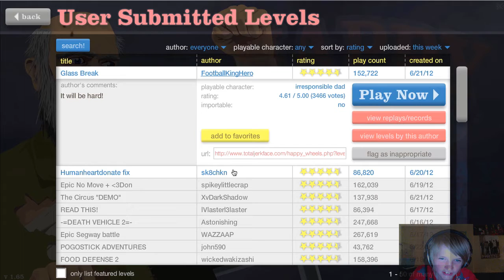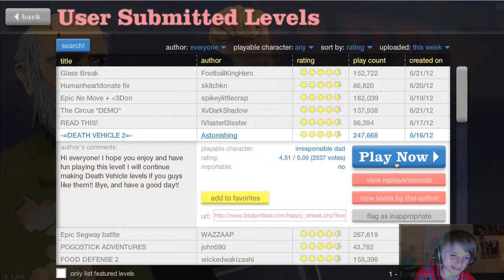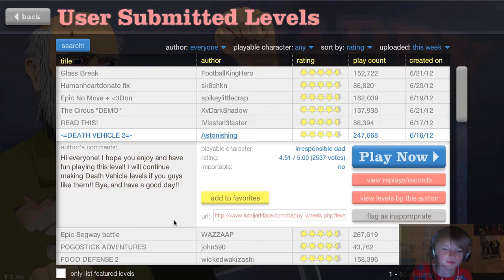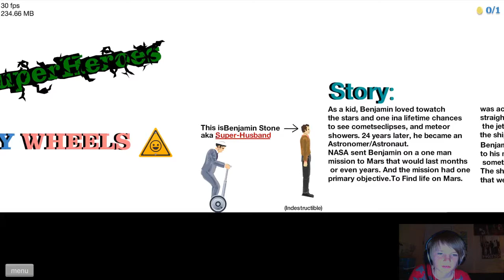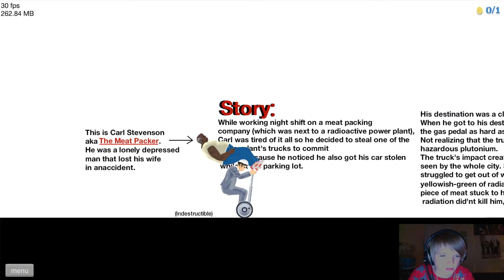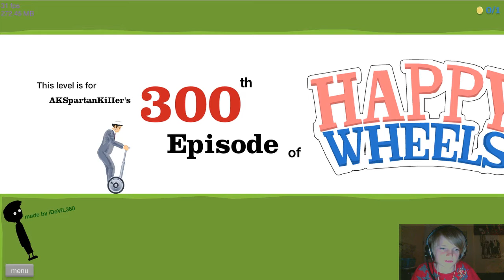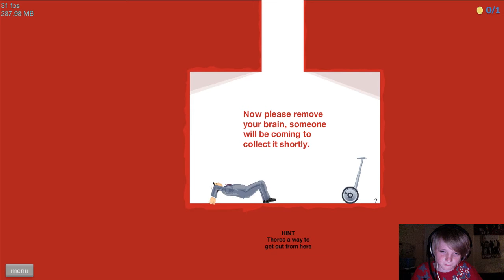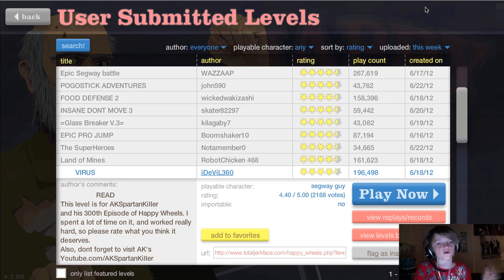Happy Wheels PILOT